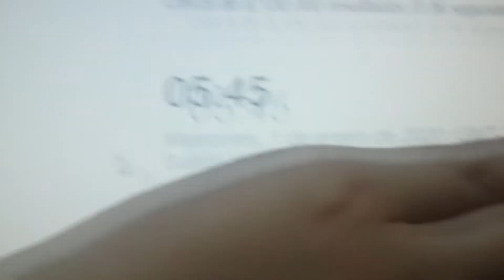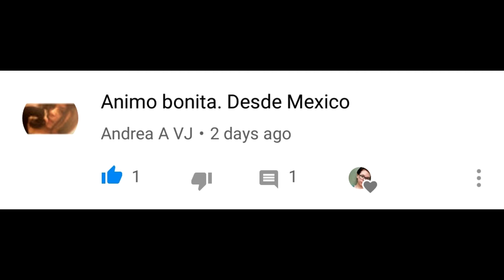Feliz 2020!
Holaa! Soy Nayla Mansilla y subo videos los días Miércoles y Domingos a las 18:30 hrs

♥ Si sabes algún otro idioma podes ayudar a traducir mis videos acá

♥ Que utilizo en mis videos:
Filmación: Samsung Galaxy A3 (2015)
Edición: Sony Vegas Pro 11.0

♥ Fecha del video: 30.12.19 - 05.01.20